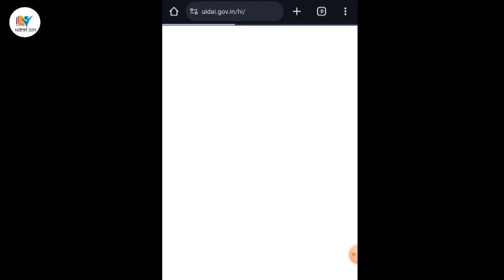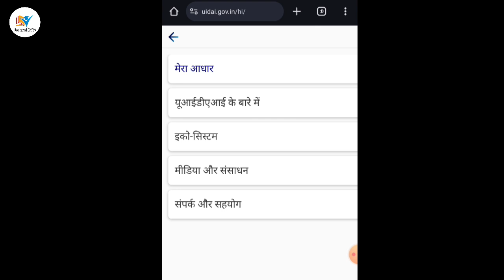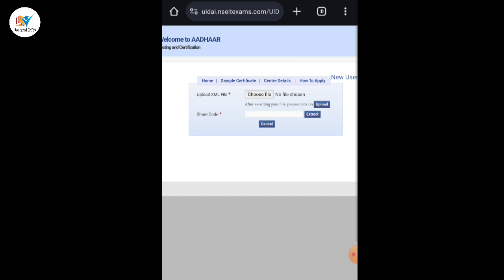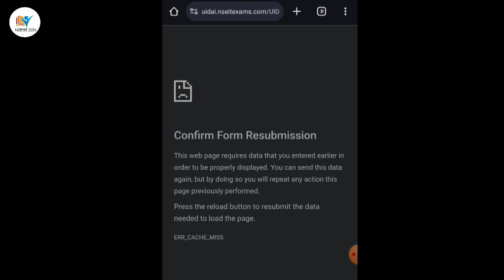Aadhaar Card Vaccancy Work from home | Earn Money Online | No interview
Adhar Card Vaccancy Work from home | Earn Money Online | No interview
personally search on Telegram @ytlokwal

Your Queries..
Online jobs
workfromhome
startek jobs
cv jobs
bpo jobs
wfh jobs
home jobs
private jobs
online jobs wfh

online jobs
 How to earn money online
 12th pass jobs
how to earn online mobile jobs at home
online earning app extra income
online ideas ghar baithe paise kamaye
 make money online earn from mobile
 phone mobile se paise kaise kamaye
online jobs at home without investment नीं
 online jobs at home part time amazon
work from home jobs for students part time job at home for students
part time job at home amazon online jobs part time job at home
mobile part time job at home in mobile phone